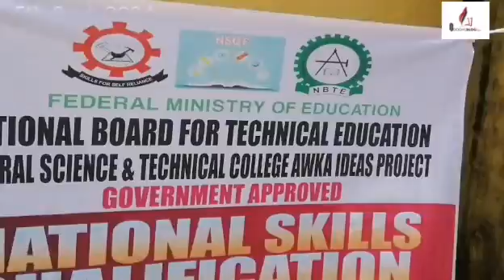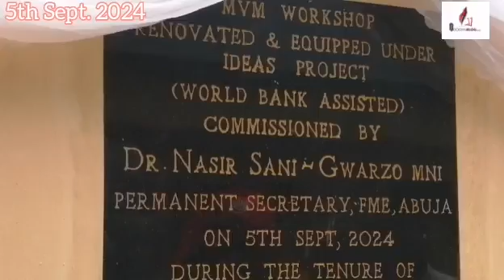INSIDE AWKA: IDEAS PROJECT LAUNCHED BY FEDERAL MINISTRY OF EDUCATION AT FSTC AWKA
Awka, Anambra State – The Honorable Minister of Education, Prof. Tahir Mamman, has commissioned new projects at the Federal Science and Technical College (FSTC) Awka, under the World Bank’s Innovation Development and Effectiveness in the Acquisition of Skills (IDEAS) Project. Represented by Mrs. Uche Mbaogu, the Minister inaugurated facilities for Motor Vehicle Mechanics, Catering Craft, and Electrical/Electronics.

The Minister highlighted the project’s potential to enhance teaching, learning, and academic standards. He urged the FSTC management to maximize the use of these facilities for the student’s educational and vocational development.

Mrs. Margret Matthew, the Principal of Federal Science And Technical College, FSTC Awka, expressed gratitude for the IDEAS Project, which aims to improve Nigeria’s Technical Vocational Education and Training (TVET). She noted that the project includes partnerships with industry, increasing the availability of skilled teachers, and strengthening regulatory frameworks.

The IDEAS Project Manager, Mr. Felix Duru, emphasized the project’s goal to enhance Nigeria’s skills development system by involving industry and leveraging private resources.

The event was attended by notable figures, including, representatives from the Federal Ministry of Education, the traditional ruler of Awka, Igwe Gibson Nwasu; represented by some palace chiefs, Director Technology and Science Education, Federal Ministry of Education, Dr. Adenike Oloodo Muyibat,  students and staff of the college, Among others